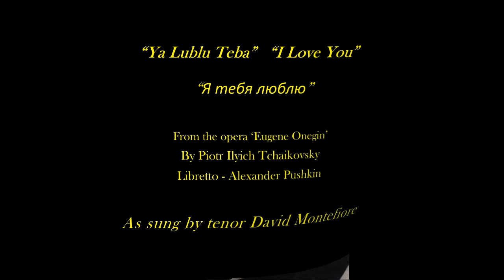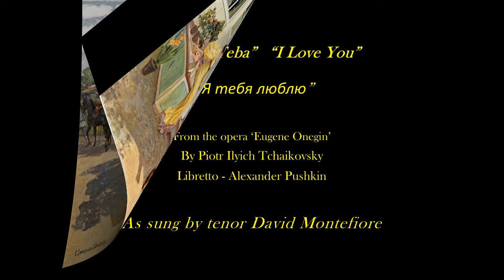'Ya Lublyu teba'' I Love You' from Eugene Onegin - David Montefiore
LENSKY’s Arioso “Ya Lublyu Teba” from the opera Eugene Onegin
By Alexander Pushkin                  Music by Piotr Ilyich Tchaikovsky

I love you, Olga, as only
a poet's frantic heart
can still be fated to love.
Always, everywhere, one dream alone,
one constant longing,
one insistent sadness!
As a boy I was captivated by you,
when heartache was still unknown;
I witnessed, with tender emotion,
your childish games.
Beneath the grove's protecting boughs
I shared those games.
Ah,
I love you,
I love you with that love
known only to a poet's heart.
For you alone I dream.
for you alone I long,
you are my joy and my suffering.
I love you,
I love you, eternally, and nothing -
not the chilling distance,
the hour of parting, nor pleasure's clamour -
can quench that heart
aflame with love's virgin fire!”